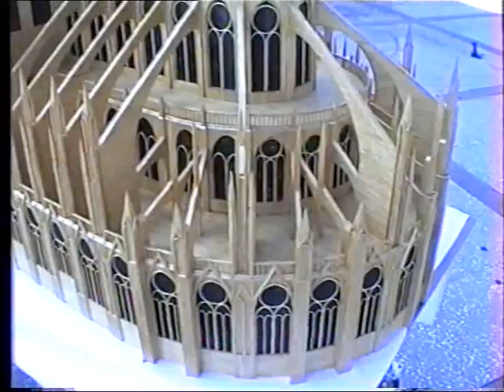notre dame from matchstik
2.5 years took me to buildit